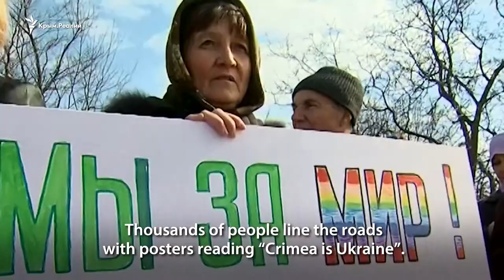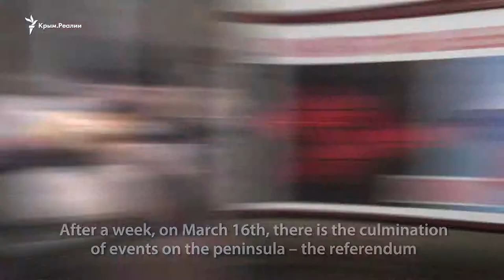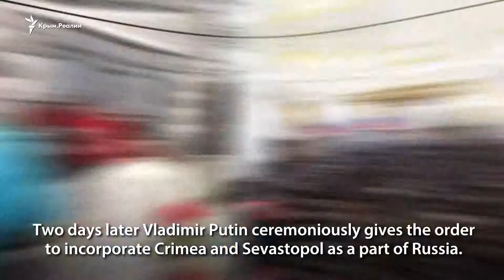Annexation of Crimea - International Symposium 3R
The video prepared by Crimea Realities programme (Radio Svoboda) for the International Symposium 3R recalls the events which ended up in the annexation of Crimea. To learn more about the Symposium please